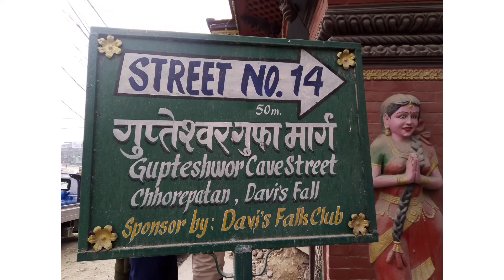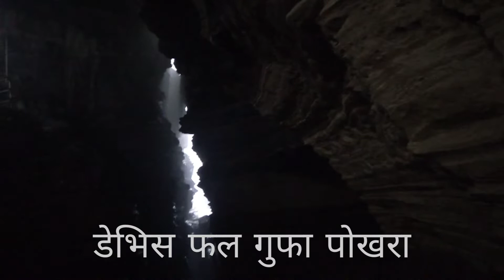गुप्तेश्वरी गुफाDavi"s Fall#Pokhara#2078/11/07.